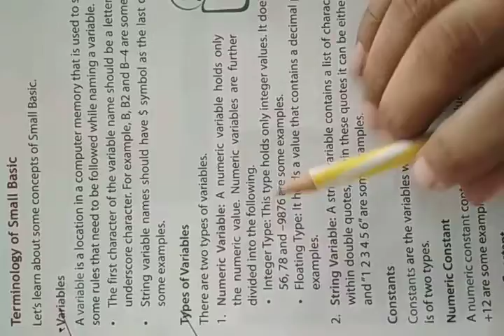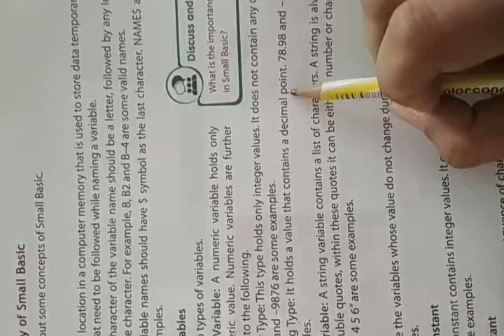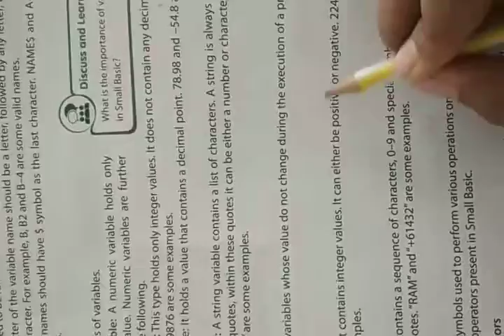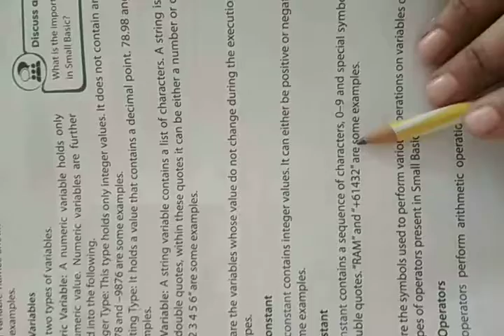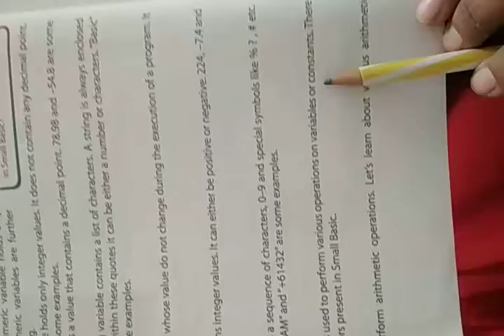September 29, 2020